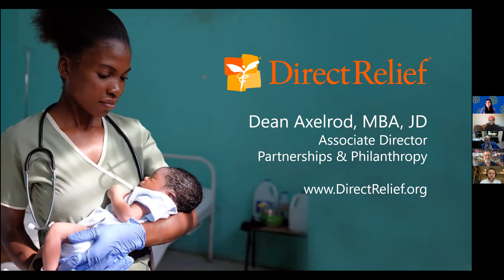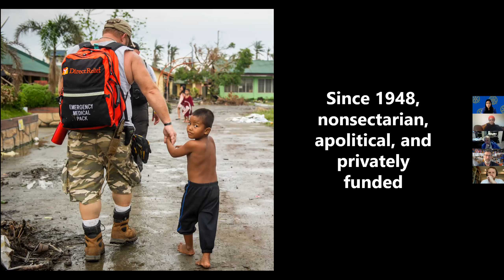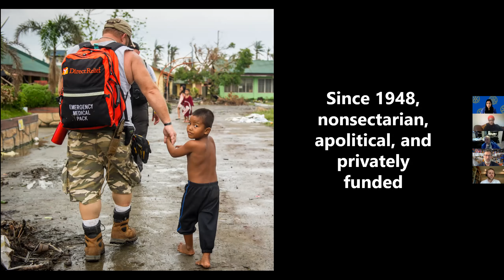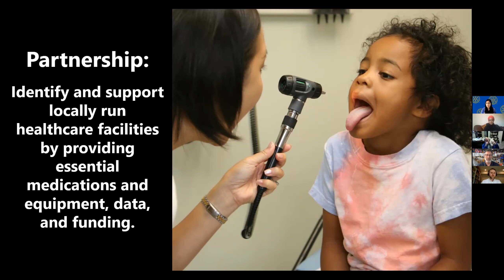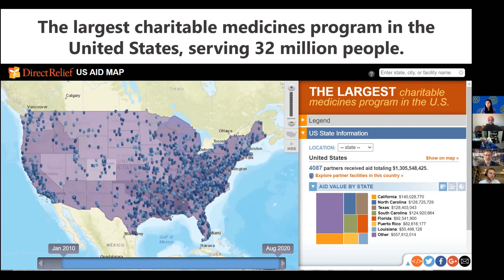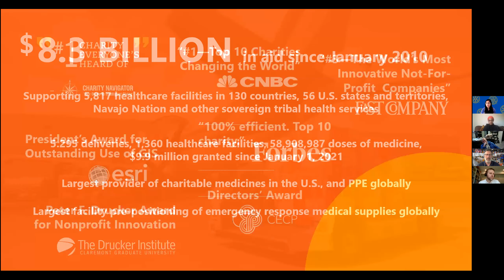Dean Axelrod - Direct Relief: Working Toward Health Equity Since 1948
Direct Relief: Working Toward Health Equity Since 1948

Diseases don’t discriminate between rich and poor, but structural inequities mean people who are low-income or affected by other social vulnerability factors feel the impact harder, wherever they live. Learn how Direct Relief, the first charity accredited as a wholesale distributor of prescription medicines in all 50 U.S. states and territories, and a trusted charitable partner in more than 100 countries, is using its global reach to help address health care inequities throughout the U.S. and in low-resource communities around the world.

The unfolding COVID-19 pandemic has again highlighted the severe inequities that exist in the U.S. among persons of different races, as persons of color have experienced disproportionately higher rates of infection, hospitalization, and death from the virus. Such striking, tragic disparities in the current health crisis are among the current-day effects of a history that, beginning with slavery, included overtly racist practices, policies, and traditions that require continued recognition and focused attention to address.

Dean Axelrod is Associate Director for Partnerships and Philanthropy at Direct Relief. He earned MBA and law degrees from the University of Arizona, and a BA in English from Boston University. Dean is the immediate past-president of the Rotary Club of Santa Barbara and serves on the club’s Board. Dean has been actively involved in the Santa Barbara community with Partners In Education, Women’s Economic Ventures, Santa Barbara Open Streets, Anti-Defamation League, Santa Barbara Chamber Orchestra, and as a coach for the Dos Pueblos High School mock trial team.

Dean and his family moved from Tucson Arizona to Santa Barbara in 2013 to establish a branch office for the financial services firm Edward Jones. Before moving to California, he was a senior manager for the U.S. Bankruptcy Court in the District of Arizona, he practiced law, and provided small business consulting services.